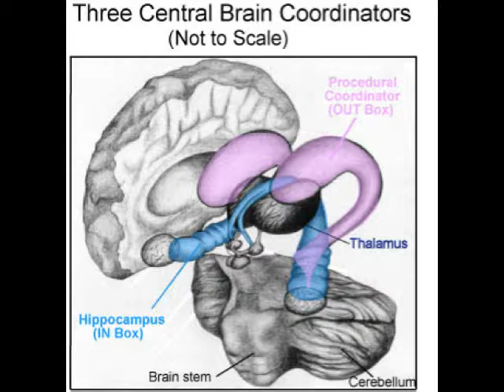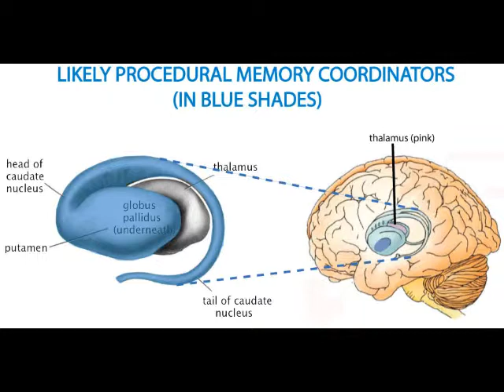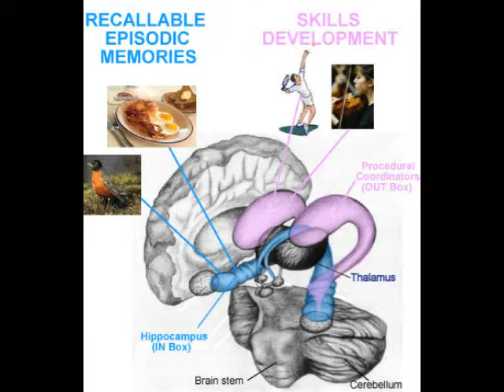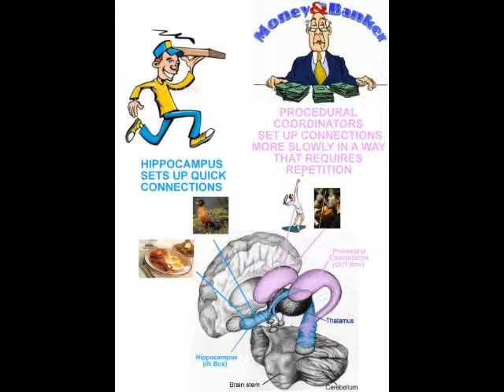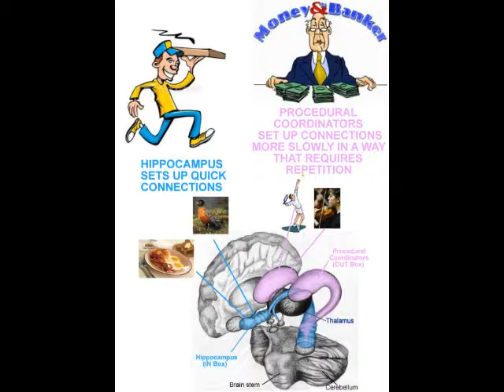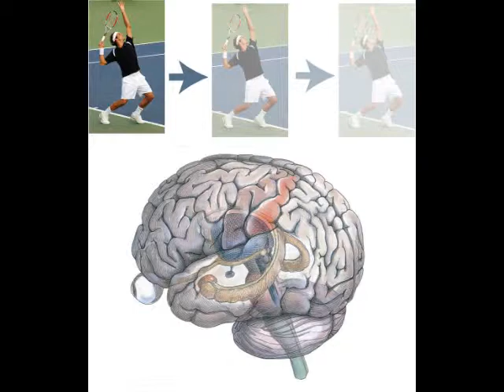How the Brain Works: Skill Memories, Video 11 of 20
This is the eleventh of twenty videos on how the brain works and the last of three on human memory. It describes how the human brain sets up memories for skills we can consciously summon, like how to play a violin, and points out some of the main brain parts involved. It then contrasts this brain function of summoning skills with the brain function working through the hippocampal system that allows us to recall various sorts of memory into the conscious mind.

the conscious mind
play a violin
human memory
how the brain works
hippocampal system
brain parts
brain function